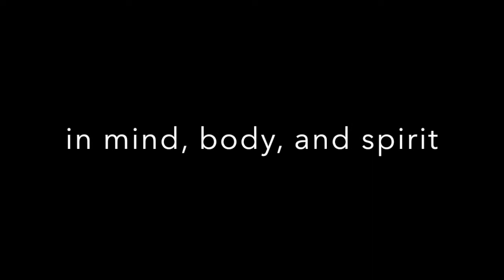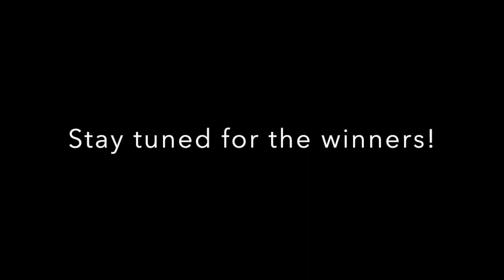Fitness Day 2015